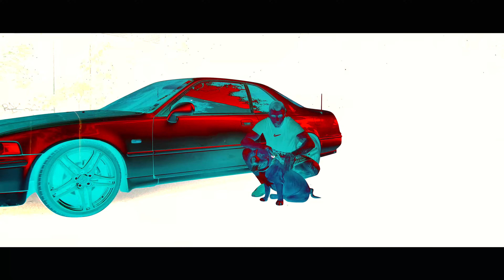01. PG x DRINK - I'M THE BEST [Official 4K Video] prod. by TLZ & BLAJO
PG x DRINK - I'M THE BEST

Lyrics: PG x DRINK
Beat by BLAJO & TLZ
Recorded: T19C Studio
Mix/Master: Bate Pesho (Studio Buster)
Video Edit: Young Shumi
Camera: Movemotion

Trap19Connection